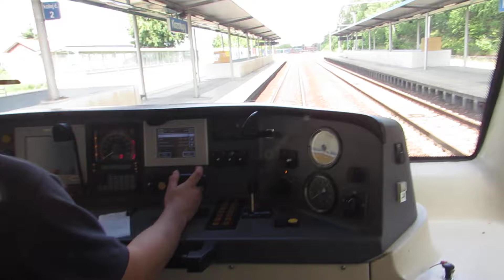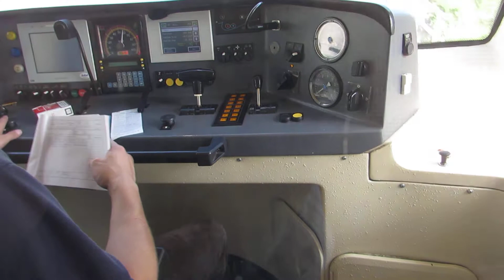Автомотриса 914 111-0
Česká republika, Plzeňský kraj, stanice Kozolupy